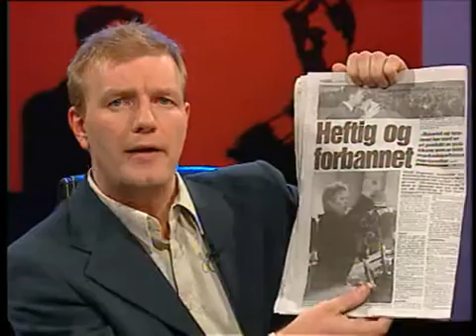Åpen post - folkeopprøret for Finnmark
Programleder i Åpen post, Bård Tufte Johansen, har fått besøk i studio av lederen for opprøret mot Arbeiderpartiregjeringen, som ønsker å modernisere Finnmark, som er svært irritert på myndighetene.